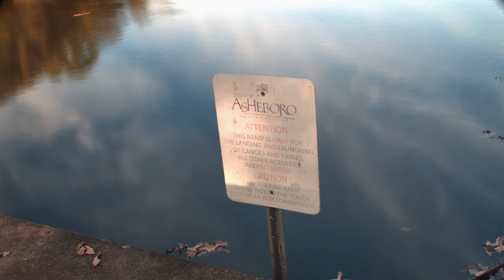The Still Waters Run Deep With The Colors of Fall.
For the next few minutes forget about the troubles in the world and let your eyes feast on the colors of fall, as your mind gets lost in the still waters of Lake Lucas.